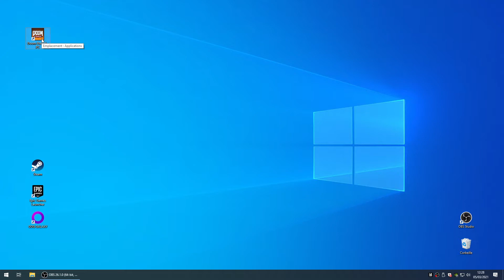Thibaut Sevette / Doom Eternal - Part. 09 [FR - PEGI18] S#20210305122826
1080p30 - Microsoft Windows 10